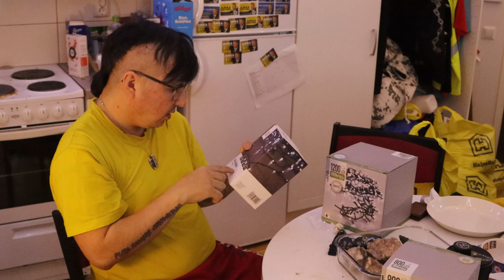hästäämistä ja sen yli!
Tässä olisi varsinainen hästäämisen tairon näyte!